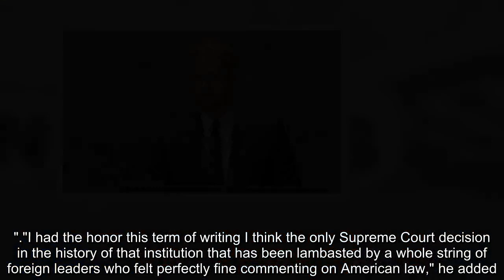Meghan and Harry's past 'distracting' from their charity work 'It's not a good look'